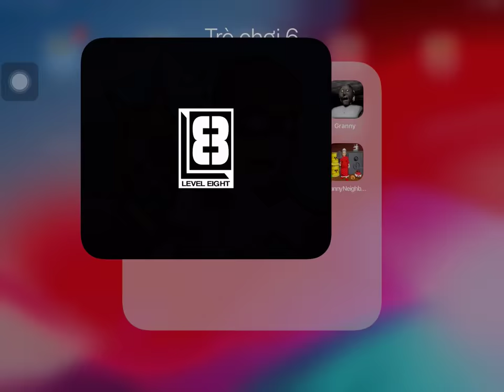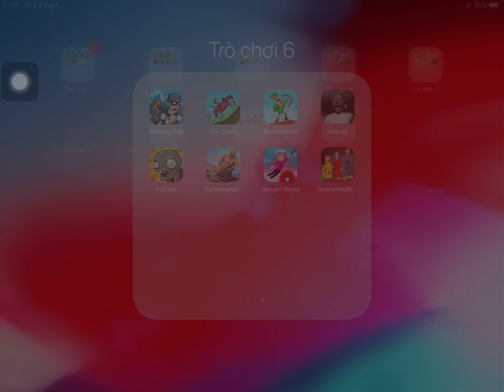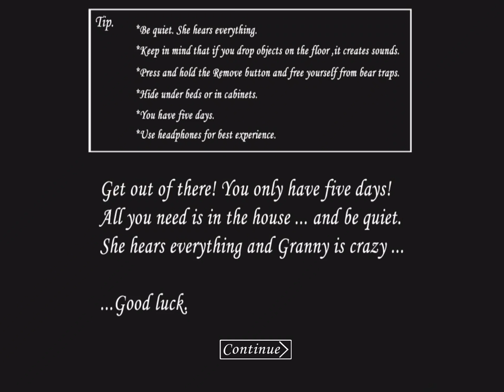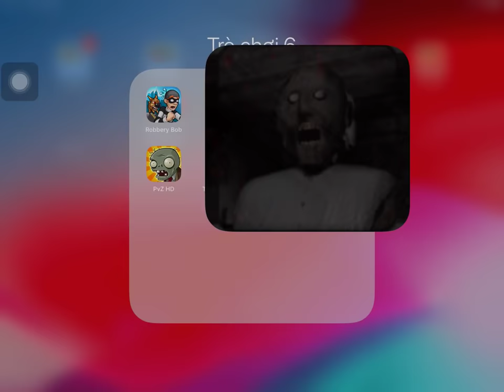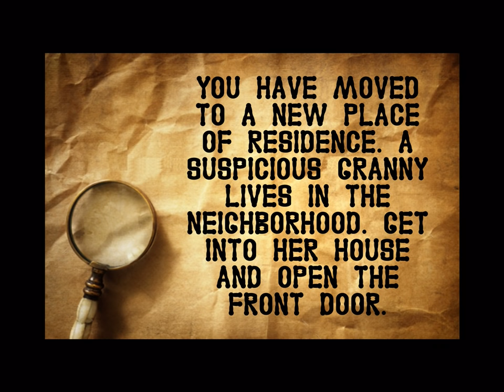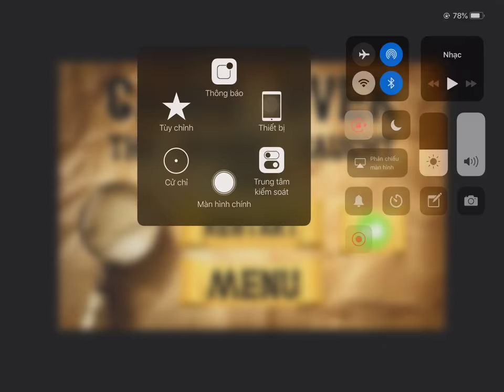Robbery Bob,Hill Climb Racing,Bowmasters,Granny,Granny Neighbor